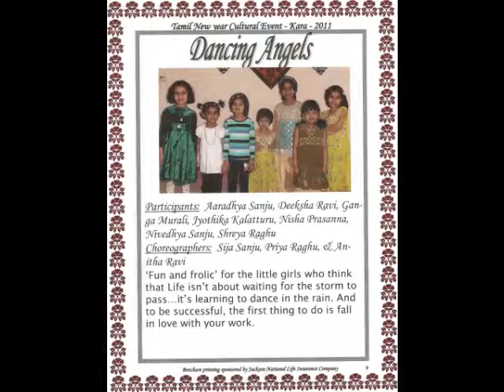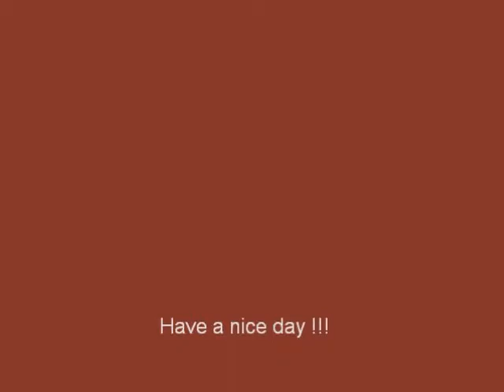Dancing Angels of Lansing, LTS 2011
"Dancing Angels of Lansing" - Lansing Tamil Sangam celebrates Kara 2011 (Tamil New Year) on Saturday, April 16, 2011 at 5.00 PM.  Venue: Kinawa Middle School, Lansing, Michigan, USA.